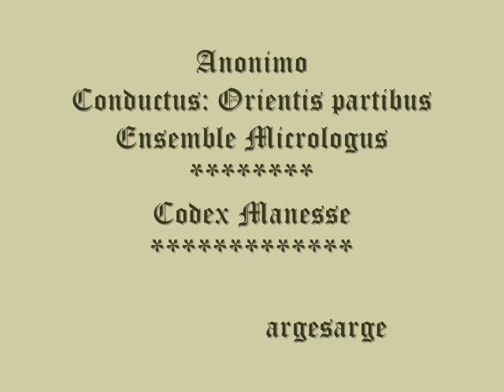Anonimo - Conductus: Orientis partibus - Micrologus-Canti d'amore e di primavera- ***Codex Manesse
Anonimo -
Conductus: Orientis partibus -
Anon. London, Brit. Lib. Ms. Add. 36881 -
Canti d'amore e di primavera -
***Codex Manesse
Patrizia Bovi - Adolfo Broegg - Goffredo Degli Esposti - Ulrich Pfeifer - Gabriele Russo - Koram Jablonko - Luigi Germini - Giancarlo Serano - Alessandro Pascoli - Alessandro Quarta - Claudia Mortali.